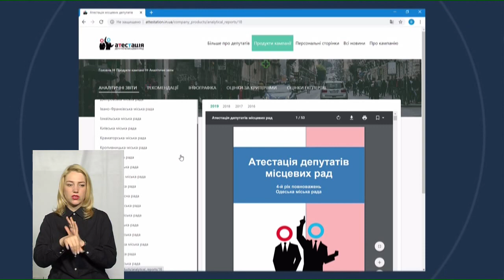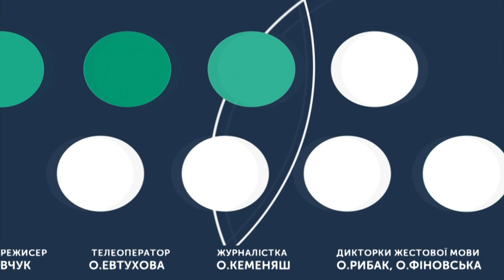ТЕМА ДНЯ 28 05 2020 Наскільки сумлінні депутати Хмельницької міської ради?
У рамках проєкту «Атестація місцевих депутатів» ГО «Хмельницька ініціатива» оцінила роботу 40 депутатів Хмельницької міськради за четвертий рік повноважень. Обрано лідерів і аутсайдерів року.
Хто і як оцінював роботу депутатів за четвертий рік повноважень?
Про що свідчать депутатські «п’ятірки»  і  «одиниці»?
Спікери:голова ГО "Хмельницька ініціатива" Олег Черненко, секретар Хмельницької міської ради Михайло Кривак